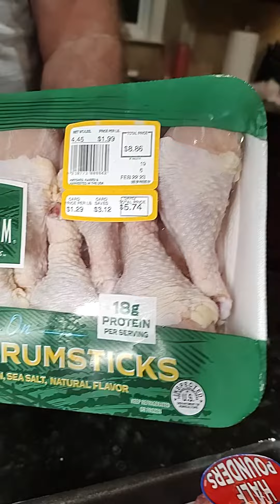Carnivore Diet on a Budget: Tips to Help You Save Money Eating Meat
Losing weight and getting fit doesn't have to be expensive. In this video, I share some tips on how to stick to the carnivore diet without breaking the bank. From buying in bulk to cooking at home, there are plenty of ways to save money while still eating healthy!